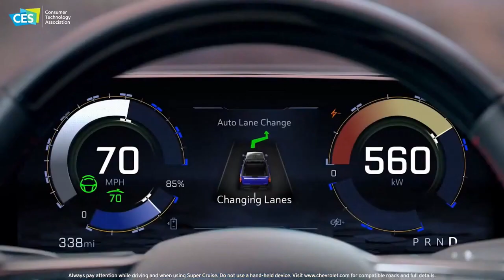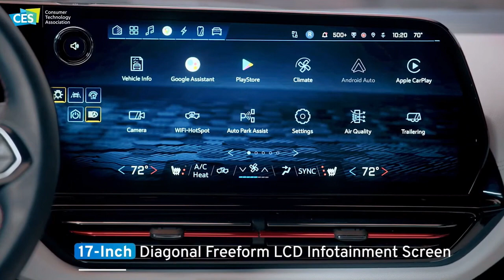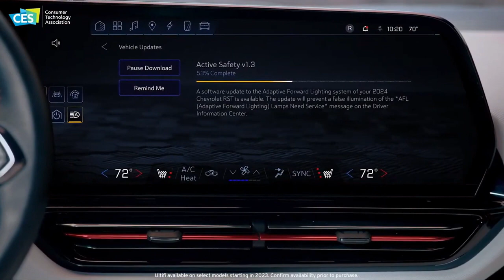2023 Chevrolet Silverado Electric Truck : Full features and Tech Explained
Chevrolet has announced their latest, Silverado Electric Truck.
 If you thought the Lightning F150 was incredible, wait till you see the Silverado.

Over 660 Bhp of Power
Over 750 Lbs of Torque
An amazing range of 400+ Miles on a single charge
10 minutes to charge upto 100 miles on a fast public charger
GM ultium battery pack
GM Ultify

And a load of other features.
Checkout this full and detailed video on the features, Interior, Tech and Capabilities of the all new 2023 Chevrolet Silverado Electric Truck!!!